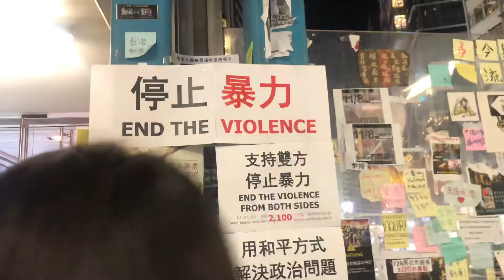Hong Kong protest human chain Friday night